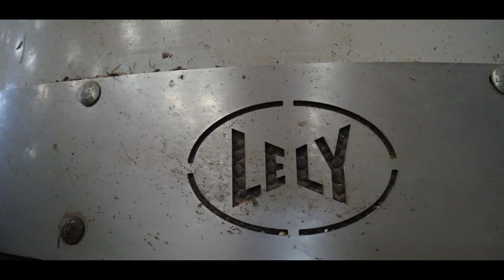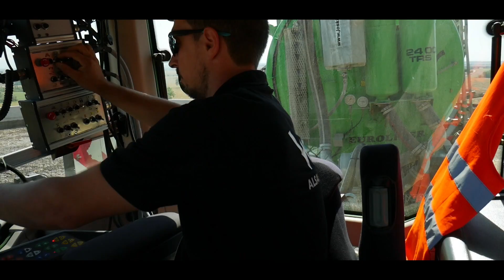AGRI VIDEO HD 2018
Un an déjà sur Youtube, 1400 abonnés !
Je vous remercie toute et tous pour vos messages !
Je remercie ETA, Concessionnaires, agriculteurs de m'avoir accueilli. J'espère que 2019 sera aussi bien que 2018 et je dirais ! Même mieux !

Je vous souhaite une bonne année !

À 2019 ...